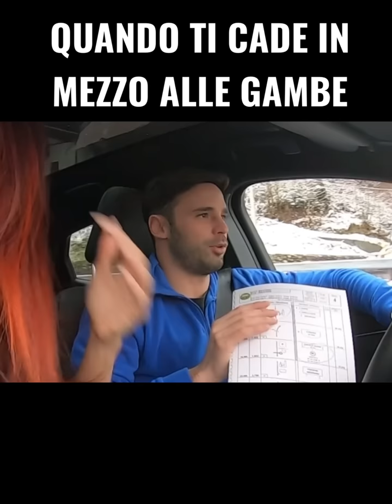IL MOMENTO PIÙ DURO DELLA MIA VITA…